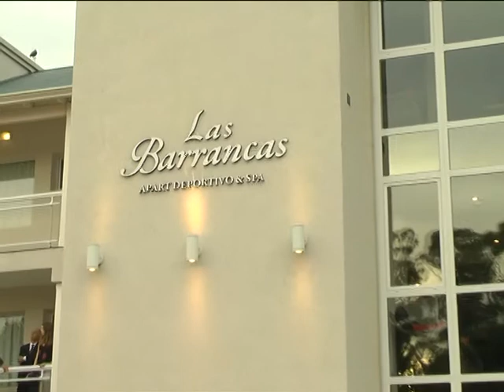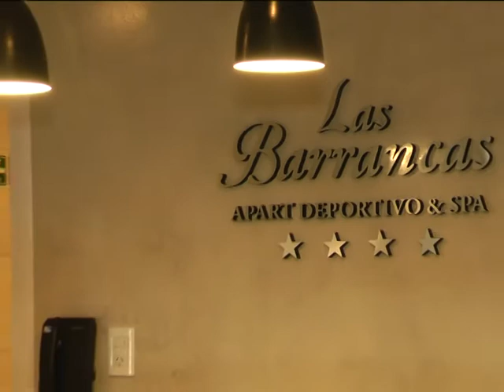23 EMOTIVA INAUGURACION Gravino